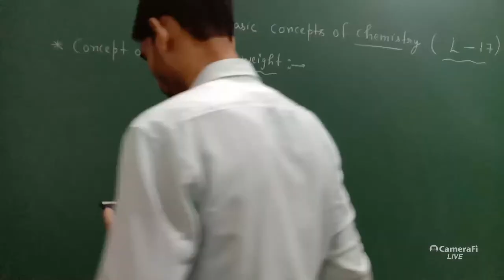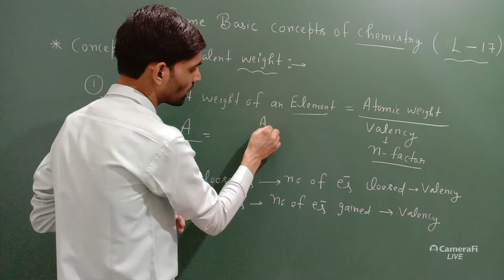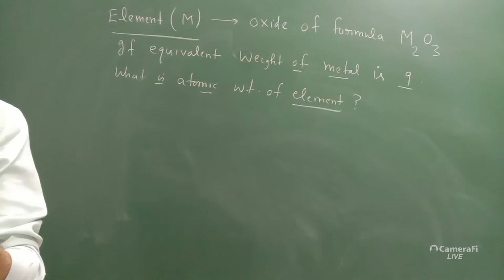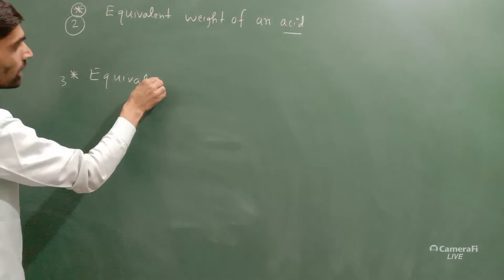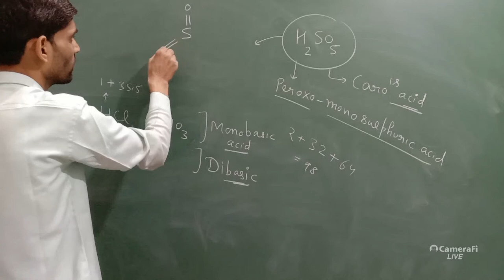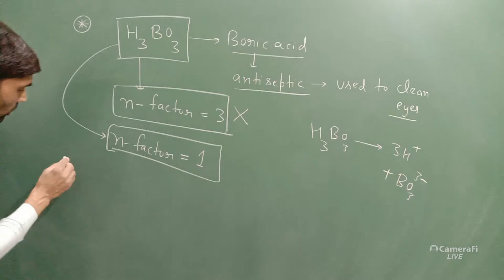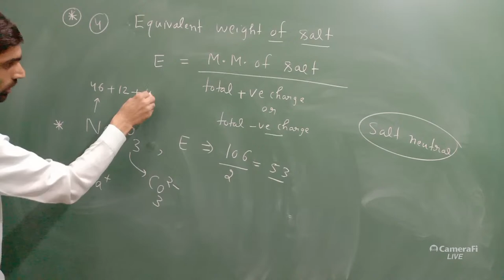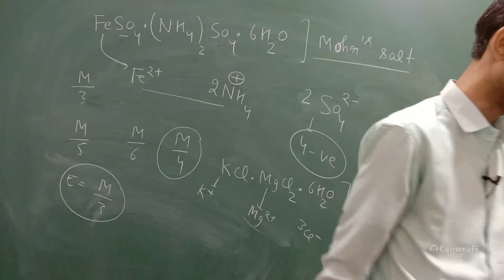lecture -17 By Nitesh Sharma sir, ❤️concept of equivalent weight ❤️